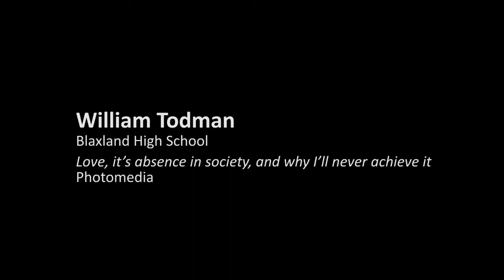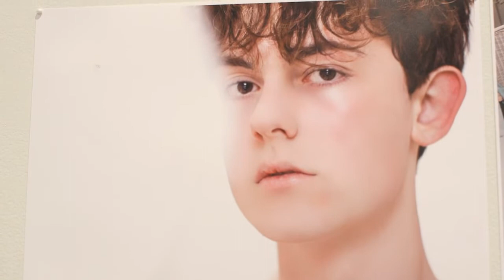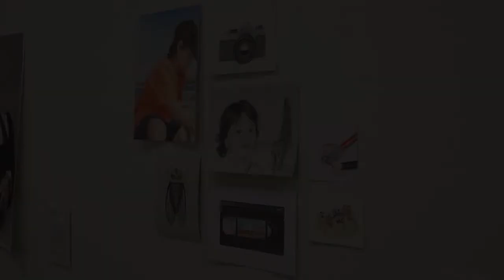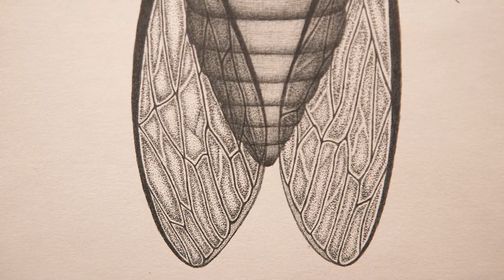ARTEXPRESS 2020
Outstanding HSC artworks of over 50 students, including 10 from local schools. Exhibition dates 14 February to 13 April 2020. More information on the exhibition can be found at hazelhurst.com.au.